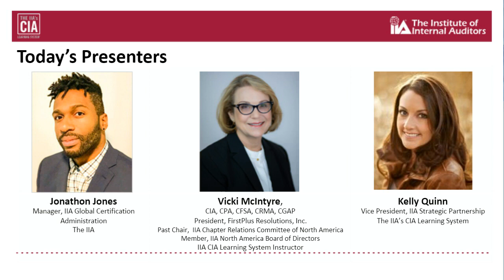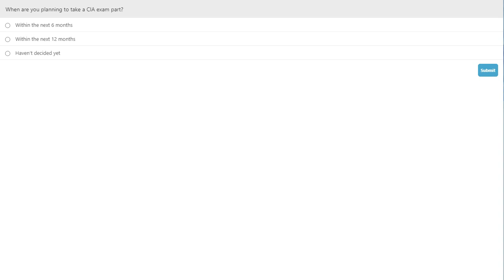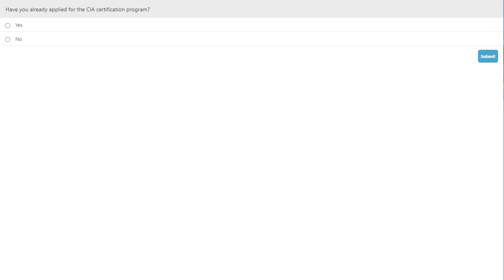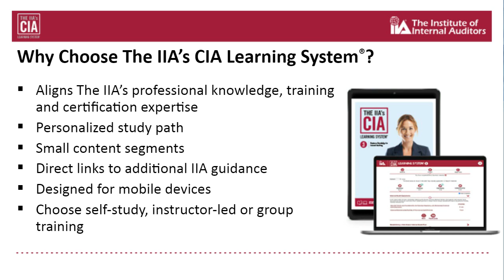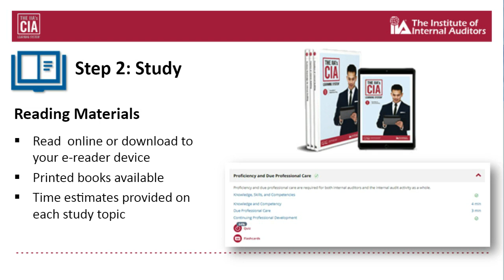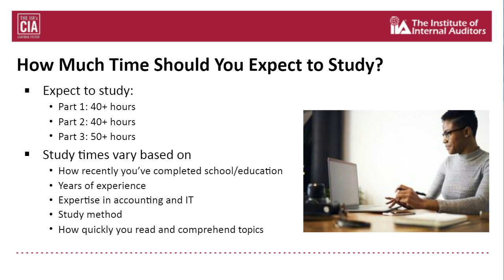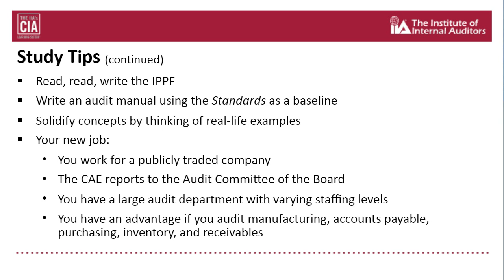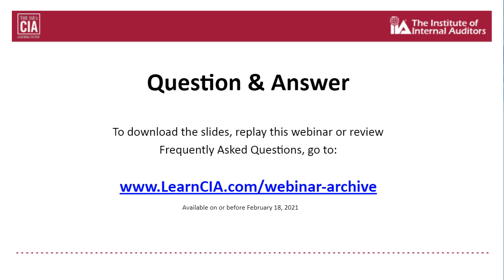Webinar: Increase Your Chances of Passing the Certified Internal Auditor (CIA) Exam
Interested in earning the Certified Internal Auditor (CIA) designation? The IIA's certification team and an expert CIA instructor share steps to becoming a CIA including the "Test From Home" option. Learn how to prepare for the exam with the all-new IIA's CIA Learning System, Version 7.0. Get valuable study and exam-taking tips to maximize your score on the CIA exam!